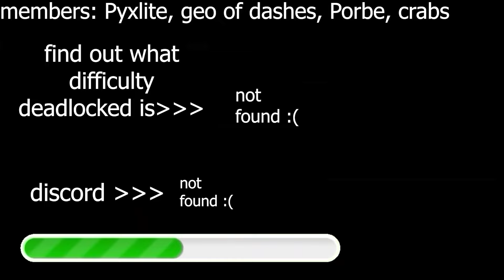HOW Is This Level NOT RATED!?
Check out this video, you don't want to miss out on what's in store

⬇️ *CLICK "READ MORE" TO GET IMPORTANT VID INFO*

🏠in game username
TheNoahPlays (Subject to change)

🔴best practices🔴

⚡ *like the video* to boost it's performance
🔔 turn on *notifications* so you get notified of quality videos and when I livestream level requests
💬 leave a *comment* and I'll eventually heart or reply to it
🎉 watch *more videos* to give me more session time

🔥level info🔥
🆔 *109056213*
⚡ made by hsibz (gd profile username)

💻chapters💻
0:00 hey you
0:31 subscribe
1:30 help i'm trapped subscribe to help me
2:00 this must be a long vid
2:30 ok now liek vod plz
3:00 might as well comment
10:00 WHY IS THIS VIDEO SO LONG
ignore lol

🎨keywords🎨

geometry dash, impossible level,geometry dash 2.2,geometry dash challenge tidal wave gd,limbo gd,nexus gd geometry dash,gd,kaiguy gdslaughterhouse geometry dash,geometry dash slaughterhouse,slaughterhouse geometry dash song,slaughterhouse geometry dash 10 hoursslaughterhouse geometry dash,cuanta gente paso slaughterhouse geometry dash,how to play slaughterhouse in geometry dash with song,como poner la luz de slaughterhouse en geometry dash

🔥tags🔥

"Geometry Dash" belongs to Robert Nicholas Christian Topala.